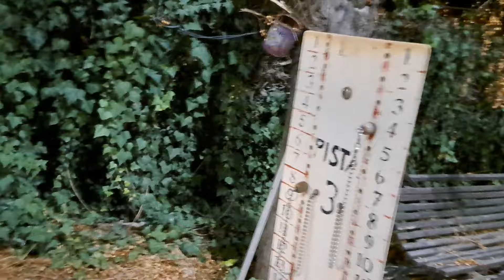💯 x💯Pakito Jiménez VS González la segunda Partida hoy Jueves Grabada en el C.P. CIUDAD DE ASIS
AL CANAL JAY PETANCA EN YOUTUBE ES GRATIS 👌